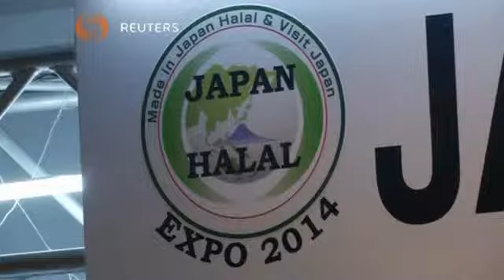بوابة الوسط | معرض لبيع منتجات "حلال" في اليابان يجتذب آلاف الزوار